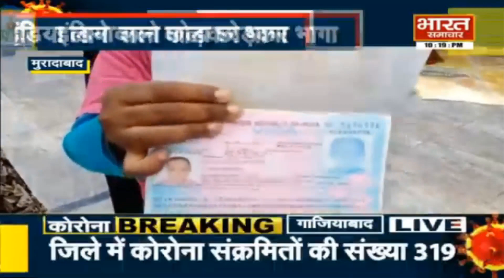Prayagraj : एक जून से स्पेशल ट्रेन, ट्रैन को किया गया sanitize.